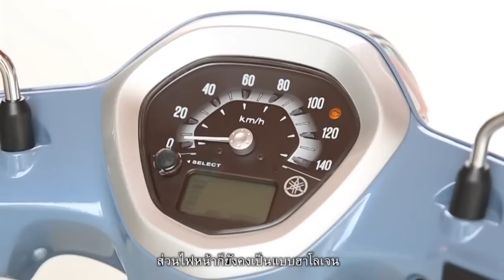[เบื้องหลัง TVC] Yamaha Grand Filano …หรูอย่างมีคลาส Smart & Cool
Yamaha Grand Filano กับสีสันใหม่ "Matt Style” สีด้านโดนใจมาพร้อมกับเครื่องยนตร์ 125ซีซี

          พร้อมความสมาร์ทในการขับขี่ด้วยเทคโนโลยีเครื่องยนต์ BLUE CORE ที่ให้ทั้งสมรรถนะและประหยัดน้ำมันสูงสุดถึง 60 กม./ ลิตร*  สะดวกสบายด้วยฟังก์ชั่นฉลาดรอบคัน สะท้อนความมีคลาสและความคูลได้อย่างมีสไตล์